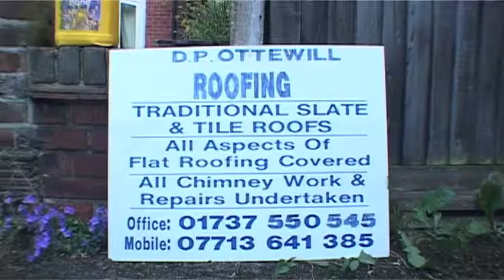Two Roofers and a dog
My first documentary for uni.